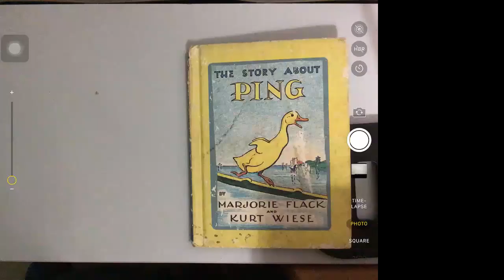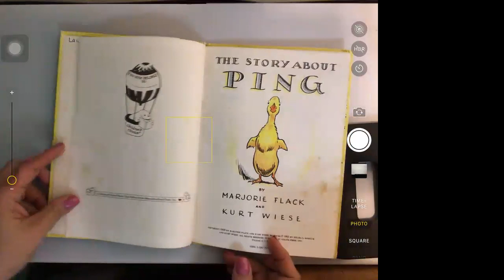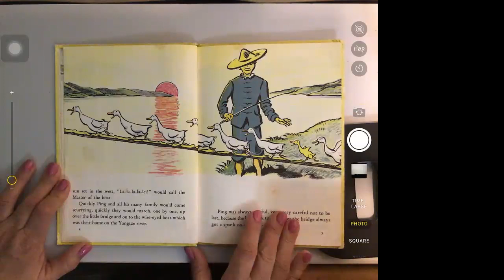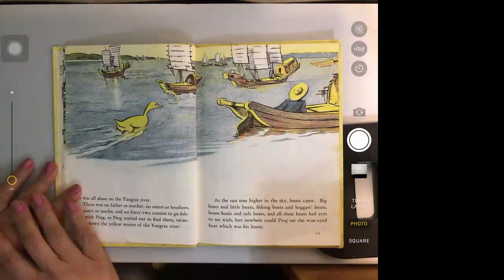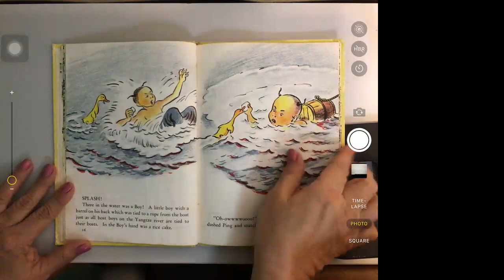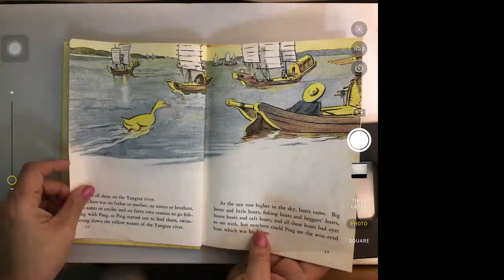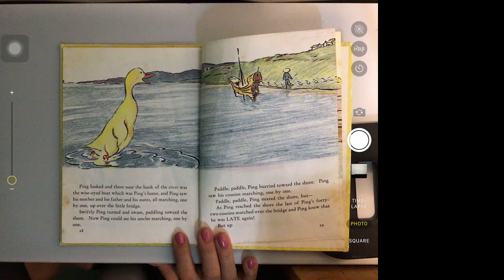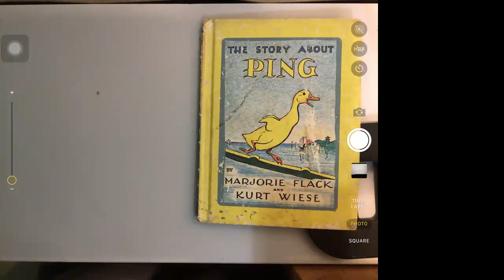Reading Time Story about Ping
For reading comprehension class.